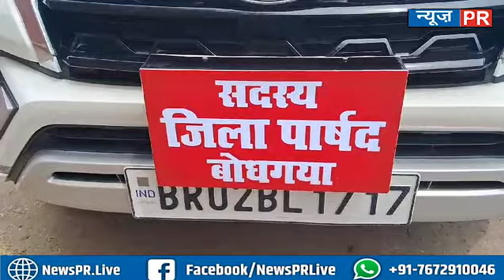BJP नेत्री पर बदमाशों ने क्या जानलेवा हमला पहुंच गई यहां कहने लगी...